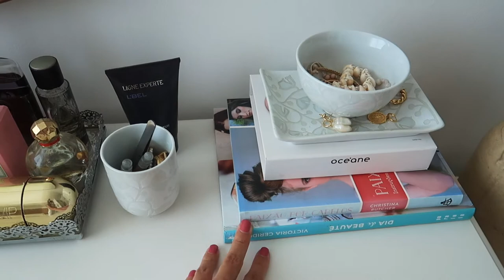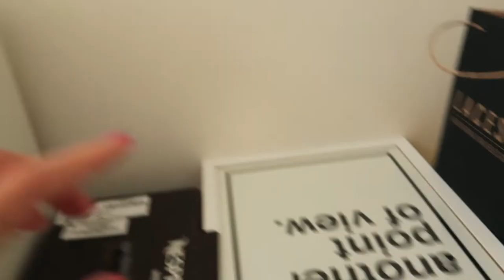REPAGINANDO O QUARTO + tour antes e depois!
Oi, oi! No vídeo de hoje, vou mostrar como ficou o meu quarto de solteira na casa dos meus pais, depois de 1 ano repaginando! Gravei em 2019 um vídeo mostrando como era o meu quarto e o que eu gostaria de mudar nele. E tcharãmmm: agora em 2021 ele está totalmente diferente.

Achei que ficou bem mais aconchegante, mais adulto e também mais interessante mesmo. E o melhor de tudo: EU NÃO FIZ OBRA, nem troquei os móveis.

O que fiz: troquei o espelho, troquei puxadores, troquei cortinas, pintei os nichos, troquei toda a roupa de cama, troquei as capas de almofada, tirei o tapete, adicionei novo painel de bambu atrás da cama planta, vasos e porta-retratos, coloquei um apoio de bambu para organizar a bagunça, comprei um vaso e 4 galhos de pampas grass para dar um up!

Espero que vocês tenham curtido tanto como eu! Vou deixar abaixo o link para as lojas onde fiz minhas comprinhas - mas não encontrei vários dos produtos :(

• ZARA HOME (roupa de cama, puxadores, bandeja, porta-retrato, vasos e cortinas)

CRÉDITOS

Música

Beijocas,
MANDZY.